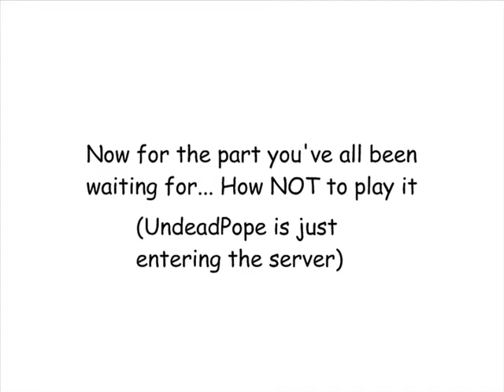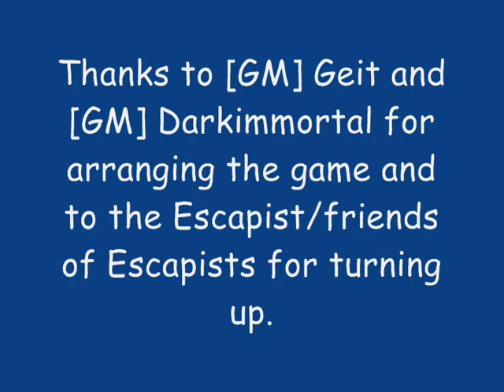PropHunt with the Escapists!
The Escapists hit Prop Hunt (courtesy of [GM]Geit and [GM]Darkimmortal). Visit the server on 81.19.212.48:27019
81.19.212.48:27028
or 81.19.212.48:27029 to play for yourself.

All video was recorded by me, the music for the first part is Gerry Lee Lewis' "Great Balls of Fire" (Sun Studios), then Yakety Sax (Benny Hill Theme- Momentum Records) for the last part.

I'd do a credits reel for everyone who was there, but 1) it would be too long and 2) I forgot to screenshot the team list. If you were there, you know who you are.